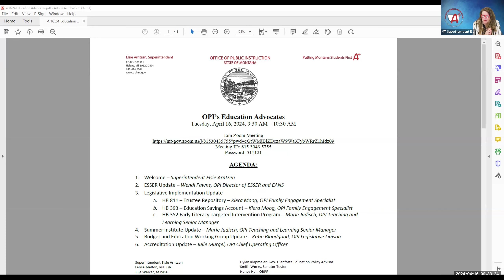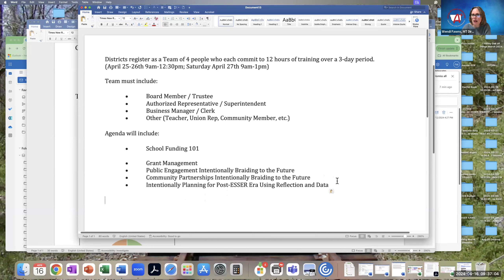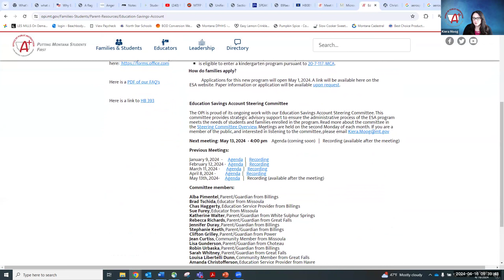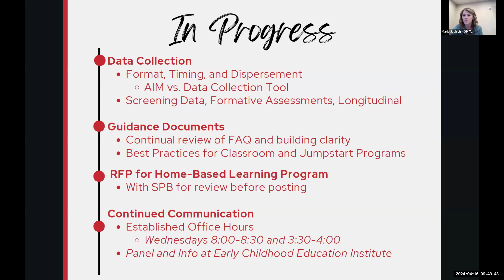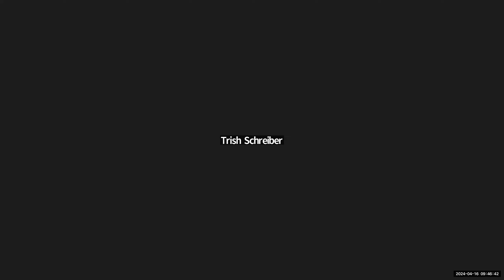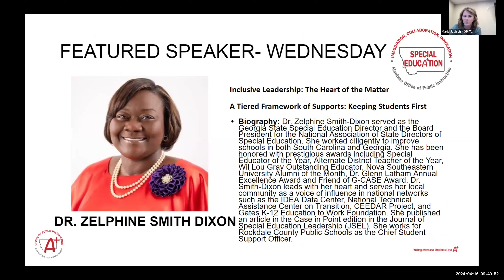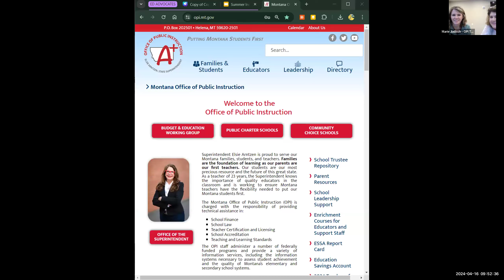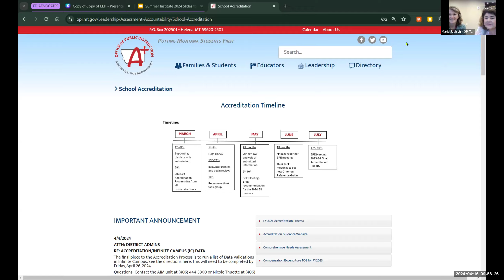April 16, 2024 Education Advocates Meeting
April 2024 Monthly Education Advocates Meeting